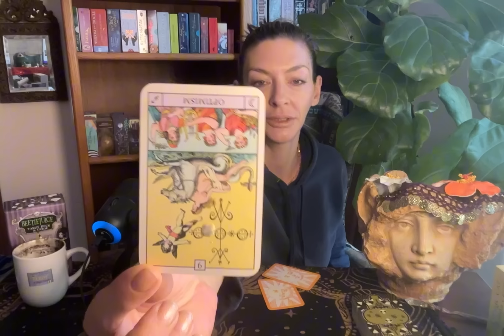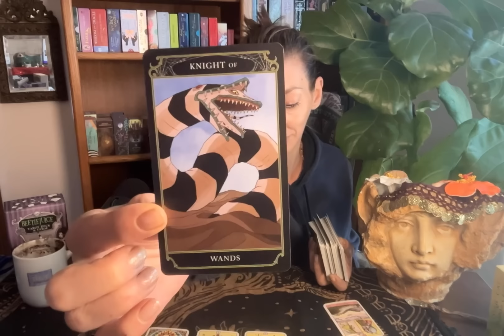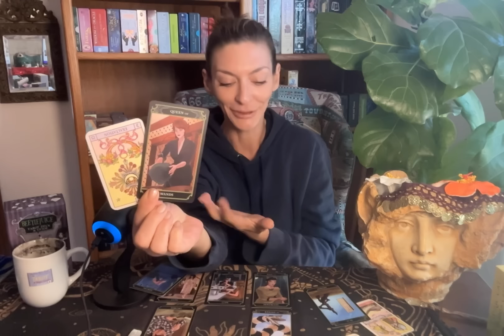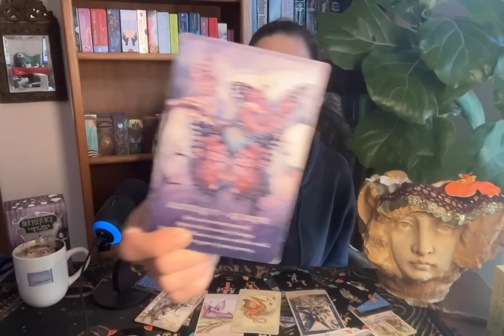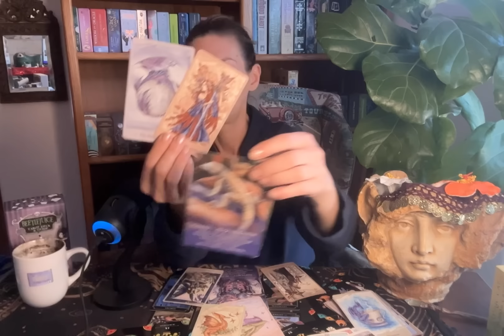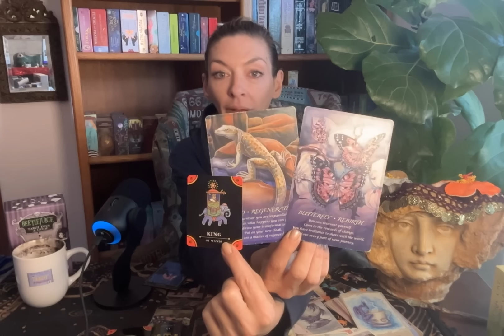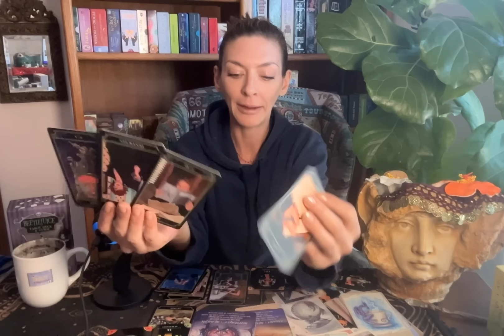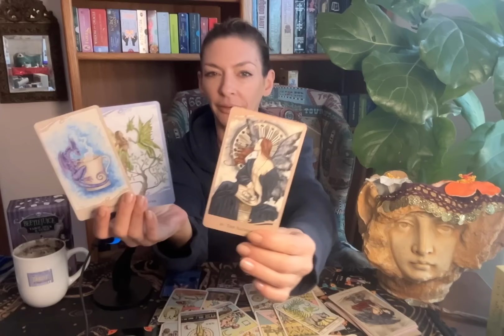"What Are You Some Kind Of Prophet?! Razor Sharp Boundaries #911 & Love ❤️ TO BE CONT"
***All content from tarot readers, including Joy Luxe Hiero Tarot, is for spiritual guidance and entertainment purposes only and does not constitute legal, financial, medical, or other professional advice.